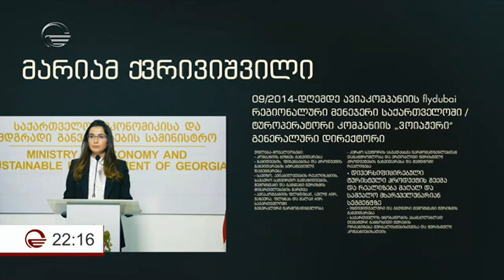ინტერვიუ ტურიზმის ეროვნული ადმინისტრაციის ხელმძღვანელთან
ინტერვიუ ტურიზმის ეროვნული ადმინისტრაციის ახალ ხელმძღვანელთან მარიამ ქვრივიშვილთან
ეწვიეთ ტელეკომპანია "იმედის" ოფიციალურ საიტს